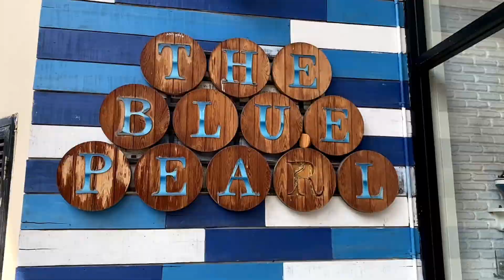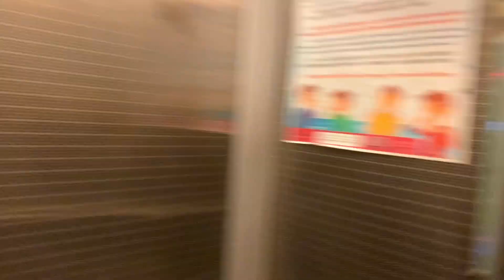The Blue Perl Hotel Phuket Thailand Обзор отеля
Обзор отеля The Blue Perl Hotel Phuket Thailand

Отель расположен во второй линии пляжа Ката. Рядом есть рынок и 7/11. Подробнее о отеле в обзоре.

Ищите отель? Заходите на мой канал и смотрите Обзор Отелей - Review Hotels

Забронировать отель
Островок